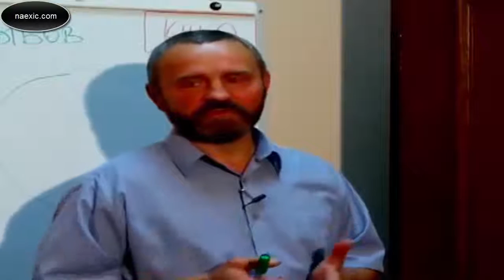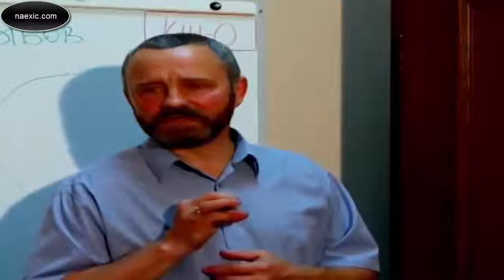Сергей Данилов - Вода это живое существо